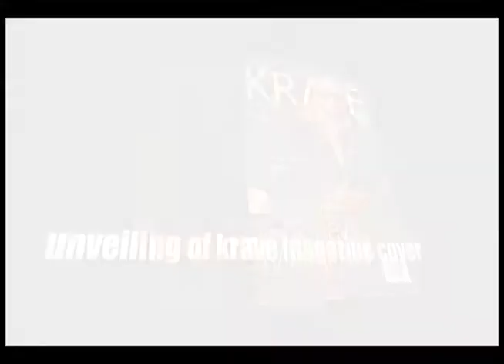Shawn Marion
D210 TV was the exclusive Media Partner for Krave Kover Magazine unveiling featuring Dallas Mavericks Shawn Marion.

D210 marks the first Texas independent producer to contribute programming to Time Warner Cable's statewide network. Produced in Texas, D210 is a cutting edge and fast paced 30 minute video magazine that focuses on positive images and role models for today's young adults. D210 showcases celebrity interviews, entertainment news, fashion, music artist spotlights, music videos, sports and local charity events. Markets/Cities served by the Texas Channel: Dallas (Channel 185) Waco, Austin, Waco, San Marcos, San Antonio (Channel 888) Corpus Christi, Rio Grande Valley (Channel 100) FOR MORE ON D210 TV GO